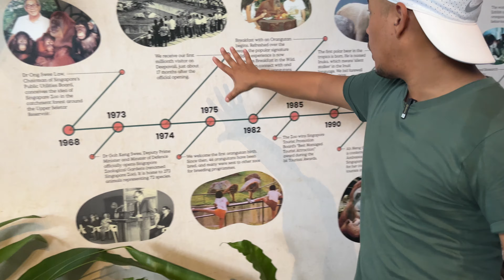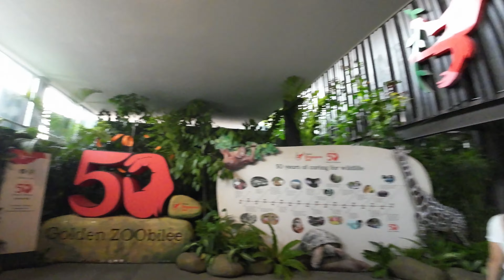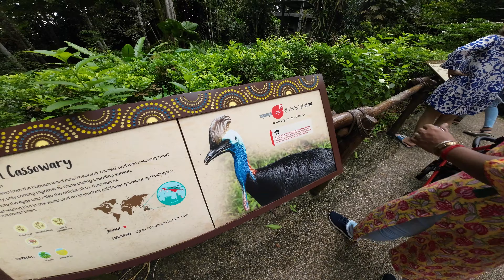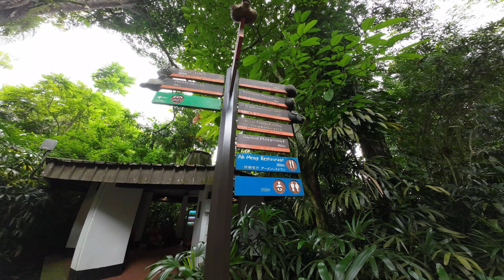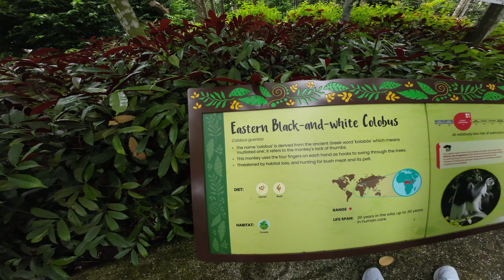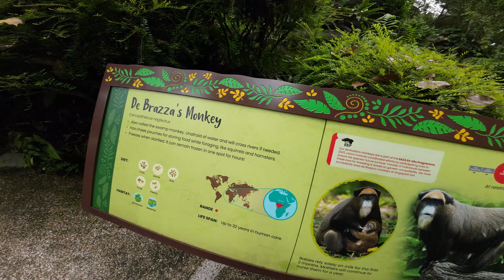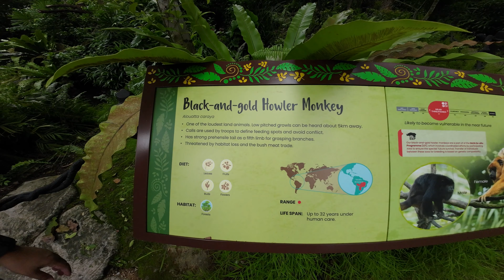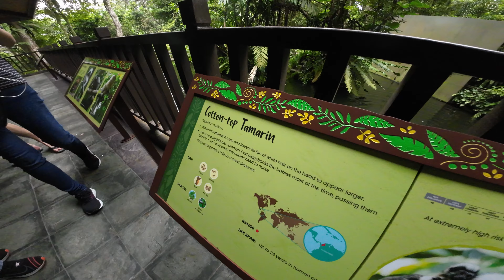SINGAPORE ZOO IN 2023 (TAGALOG VLOG)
To be provided soon